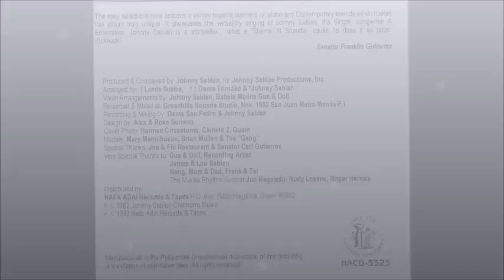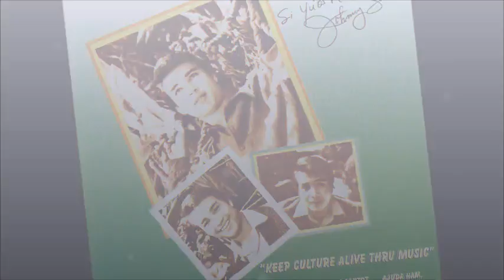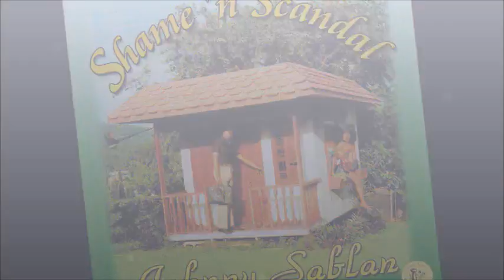Johnny Sablan Shame N Scandal Shame N Scandal